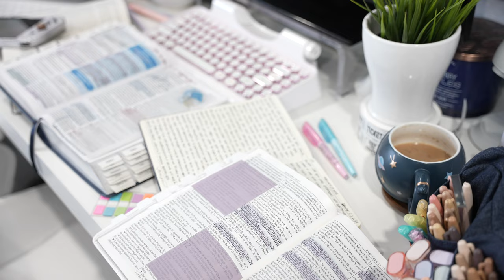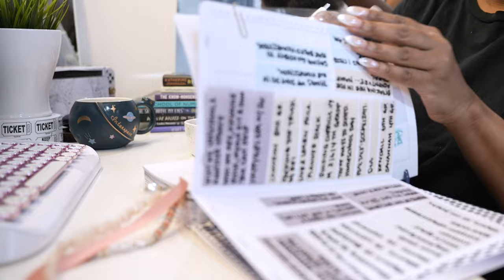A LIFE UPDATE // STUCK, GRIEVING, AND DISCIPLINED DAYS...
sharing a few personal thoughts on life and homeschool lately while i make my way through this seasons daily routine that keeps me moving towards the goal.

AMAZON WISHLIST: